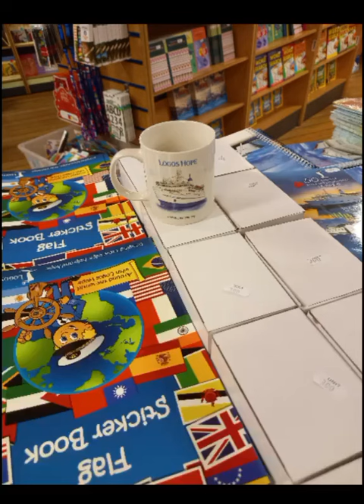Logos Hope ship in Port Elizabeth harbour, South Africa on 6 March 2024